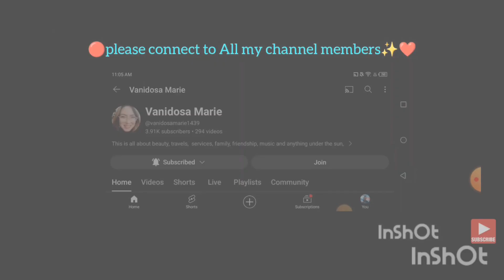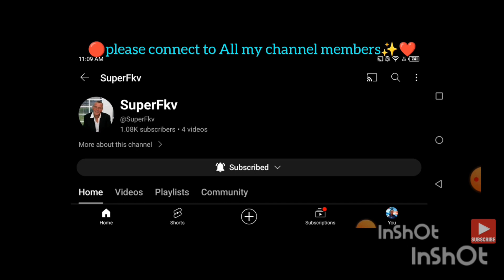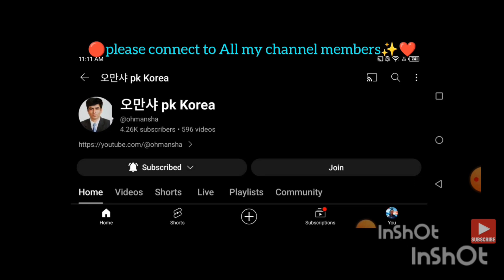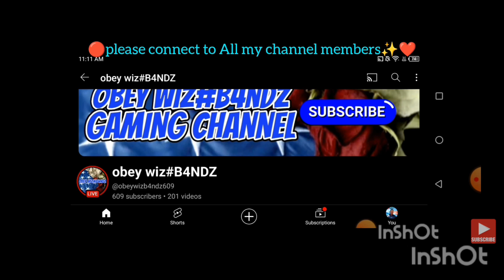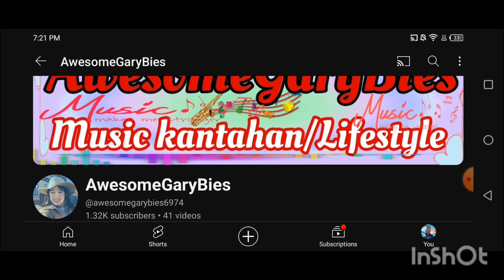🍎CHANNEL MEMBERS TRAILER